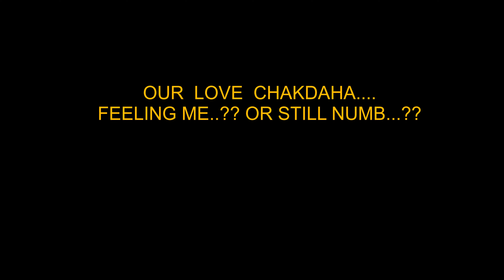ELO J MAA(official video)||TJS ft Deba Ghosh||Prod.by Ajoy Roy||Durga Puja Special Song 2023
The Jupistar Skull presents "Elo J Maa" is out now.In this song we draw picture of Durga Puja in our town Chakdaha.So this is short tribute to Chakdaha...Hope You all enjoy this groovious song...Spread this to all over The Chakdaha. Feeling me..?? or still numb..??

Artist : Deba Ghosh
Lyrics & Composition : Deba Ghosh
Rap Verse & Lyrics : Morning Star
Recording Studio : A.R.Music Studio
Music Prod. by : Ajoy Roy

Thanks for beliving us.